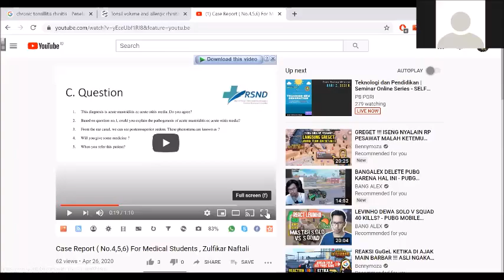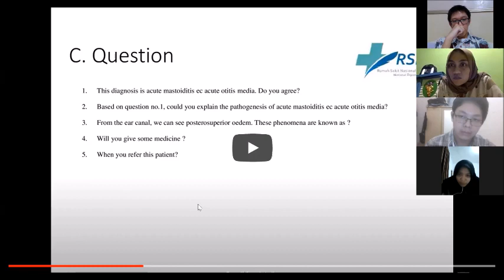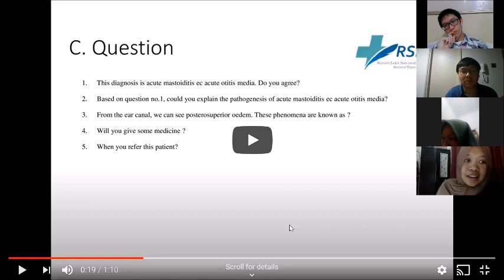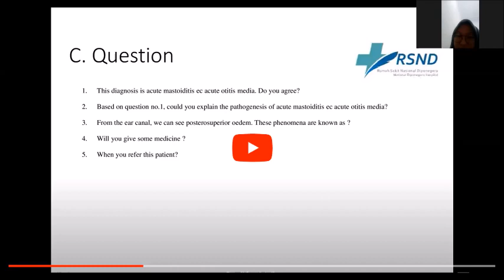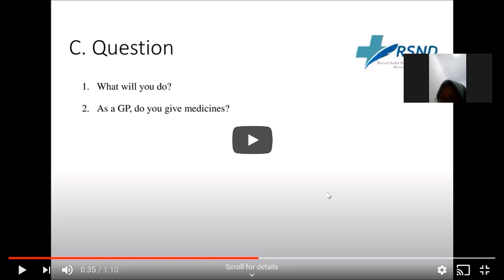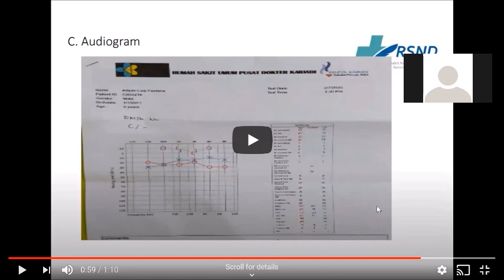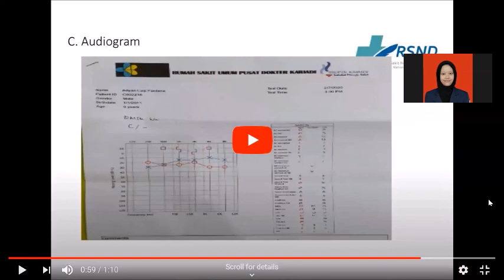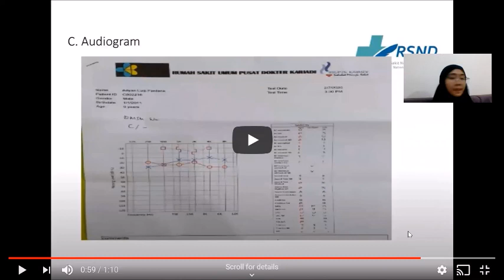Kasus Otologi - Laporan Kasus Coass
Pembimbing : dr. Zulfikar Naftali, Sp.THT-KL(K), MSi. Med